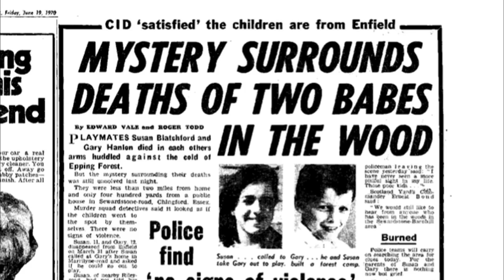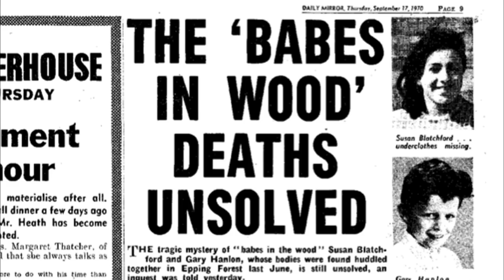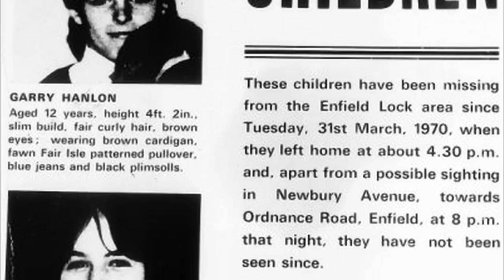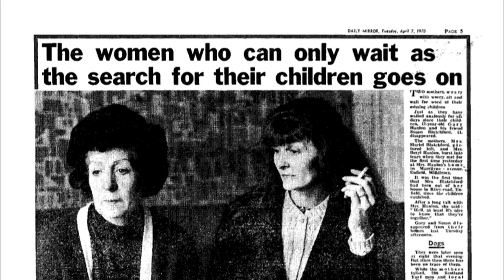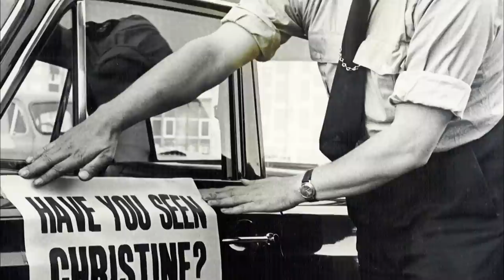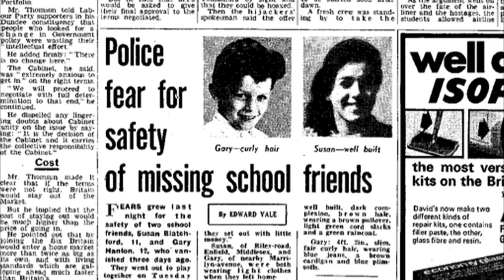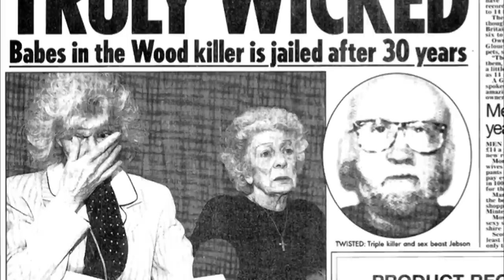Epping Forest Horror: The Babes In The Wood Case | Murder Casebook | Real Crime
For twenty six years the public believed that two children found dead in Epping Forest in 1970 had died of exposure. Then in 1996 a convicted child murderer, Ronald Jebson, called police from Wakefield Prison.

From "Murder Casebook"

Content licensed from Woodcut International to Little Dot Studios.